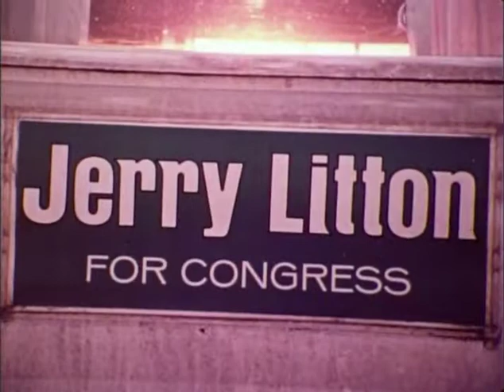"Litton for Congress" Missouri 6th District Congressional Ad - 1972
This footage comes from the archives at the State Historical Society of Missouri (SHSMO). It was digitized from its original 16mm film with support from the Jerry Litton Memorial Family Foundation. You can support the digitization efforts of the Society by becoming a member

This video contains footage of an advertisement from Litton's 1972 congressional run for Missouri's 6th district and a partial video of Litton talking about the national budget.

0:00-4:04 - "Litton for Congress" advertisement
4:05-4:50 - Partial video of Litton speaking directly to camera

The original film and digitized files (DVD 44) are held as part of the Jerry L. Litton Papers (C3730) collection at the State Historical Society of Missouri